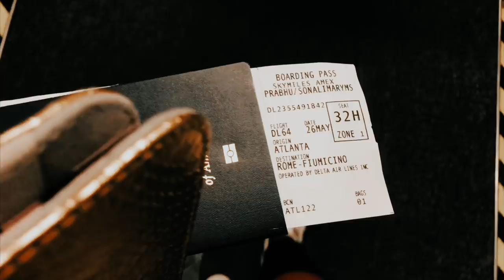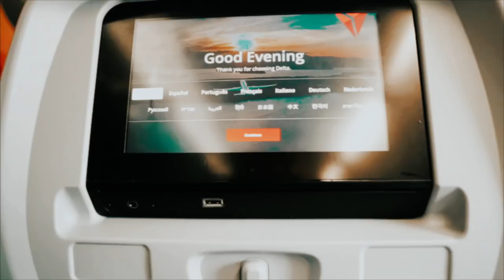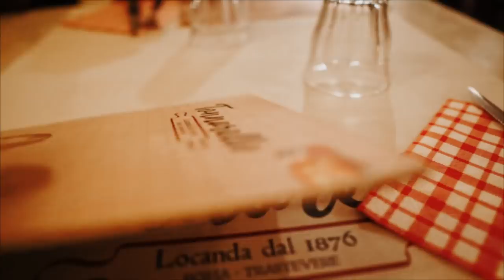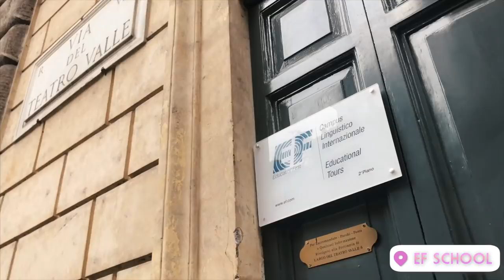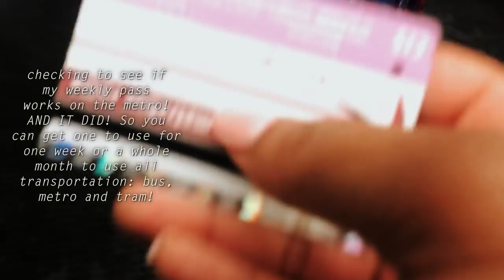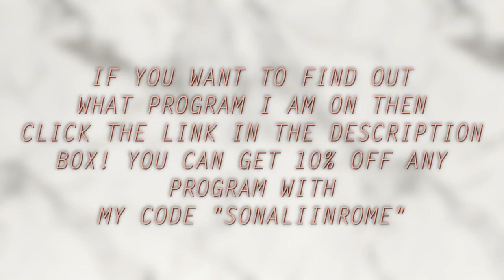FIRST TIME IN ROME, ITALY: Colloseo, Spanish Steps, Trastevere, Piazza Venezia Cinematic Vlog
About Me!
Name: Sonali (Sun-all-e) aka sonarly, sona, nali
Age: 20
Ethnicity: Indian
College: University of Central Florida
Major: Radio/ Television
Sorority: Kappa Delta